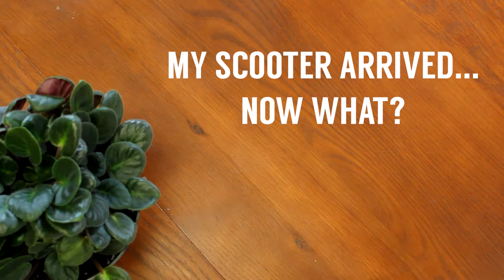Interview || My scooter arrived...now what?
An interview from the series, "Afternoon Chats with the President of Moose."

In this video we answer a couple FAQs regarding ordering a mobility scooter online.

For some of our scooters and powerchairs; after you make your purchase online, you will be emailed a link with an unboxing tutorial that walks you through set up -- from getting the box, to cruising around in your new unit!

Video Transcript:

 [Kat] If a customer was to buy, say, a compact mobility scooter from your online store, and then when it arrived, they had some questions about unpacking it or how to put it together maybe – where would they go for help?

[Barry]  Yeah, that's a great question, because there's a couple of options here. During our store hours, you can always call the store, and again, we have the two stores available, so there's two options there for calling.  Now, let's just say that when you got this thing and you want to do it right away, but it's out of those store hours timeframe. Well, what we're doing is we're creating a video series on how to unpack that compact scooter. You know, how does it go together when they're there? It doesn’t take any tools to do this stuff, I mean a lot of this stuff is just very simple. We realized that, you know, sometimes it can be overwhelming. You get this box and you have to figure out how all this stuff goes together.

What we’re trying to do with our tutorials that we're going to set up, is to walk you through it and to make things make sense. So as you pull this thing apart and take it together, it's basically no tools, but we're going to walk through and show you step by step on how to do it.

Again, we just want you to have a good experience with this. We'll show you, if some things don't quite work, maybe something wasn't connected quite right, or maybe the brake was left off and it should have been on. We'll show you that so that you're confident with being able to do that.